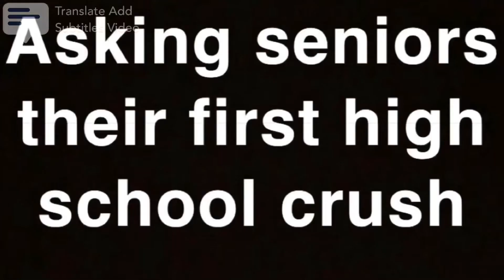Seniors reveal their first high school crush